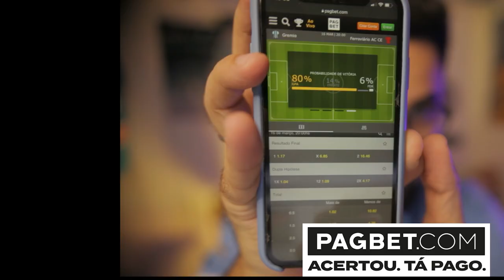🚨 ÚLTIMAS DE MICHAEL! JORGE JESUS VOLTANDO AO FLAMENGO E PALMEIRAS INVESTE PESADO EM REFORÇOS!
Situação atual do mercado da bola envolvendo Michael!